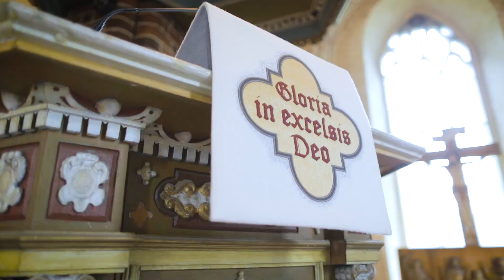Kirkkotekstiilit Pyhtään keskiaikaisessa kirkossa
Kirkkotekstiilien asiantuntija, tekstiilitaiteilija Helena Vaari kertoo työstään työhuoneella ja Pyhtään Pyhän Henrikin kirkossa. Kuulemme värien ja kuvioiden symboliikasta paljon kiinnostavaa tietoa.

Kirkkoherra Marjo Kujala kertoo kirkkotekstiilien hankinnasta Pyhtään seurakuntaan.

SYVÄLLISTÄ PEREHTYMISTÄ

Liturgisten tekstiilien symboliikan ja liturgisten värien suunnittelu on vaativaa ja monimuotoista työtä. Se on myös yhteistyötä seurakunnan kanssa.

Kirkkotekstiilien huolellinen suunnittelu vaatii syvällistä perehtymistä kristilliseen symboliikkaa, kirkkovuoden sanomaan, kirkon arkkitehtuuriin ja historiaan. Helena Vaari on suunnitellut ja valmistanut uniikit kirkkotekstiilit Pyhtään kirkkoon.

TOIMIVUUS ON KAUNISTA

Taiteilija on suunnitellut alttarivaatteen eli antependiumin kiinnityksen alttariin käytännölliseksi. Jokainen antependium on neljä metriä pitkä ja tekstiili on kolmessa osassa. Videolla näet, miten tekstiilit kiinnitetään alttariin.

Pyhtäällä kirkkotekstiilit säilytetään sakastissa tekstiilien säilytyslaatikostossa. Vain yksi värisarja on kirkossa esillä kerrallaan kirkkovuoden ajan mukaan. Silloin kaikki muut neljä värisarjaa ovat levossa ja vaakatasossa omissa laatikoissaan - pölyltä ja valolta suojassa.

KESTÄVÄN KEHITYKSEN TAIDETTA

Kirkkotekstiilit ovat sekä taide- että käyttötekstiilejä. Taiteilijan vahva materiaalituntemus sekä vuosien kokemus kirkollisten tekstiilien ja vaatteiden ergonomiasta takaavat, että kirkon arvokkaimmat tekstiilit kestävät käytössä vuosikymmeniä.

Tekstiilitaiteilija ja käsityömestari Helena Vaarin vaativa käsityötekniikka, vapaa taidekirjonta, pohjautuu keskiaikaiseen työtapaan tehdä kirkkotekstiilejä, mutta tämän päivän välineillä.

Kirkkotekstiilit ovat kestävän kehityksen sakraalitaidetta ja 100 % suomalaista käsityötä.

Helena Vaari
Tekstiilitaiteilija
Käsityömestari